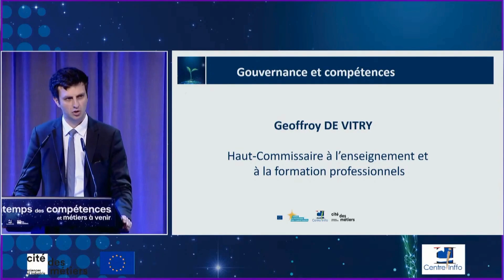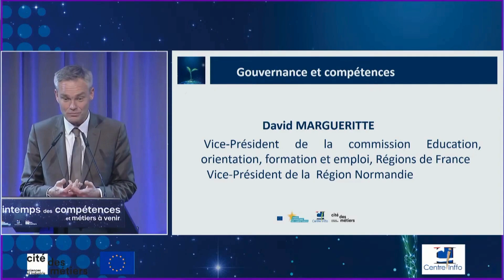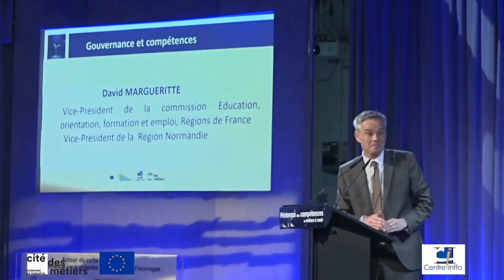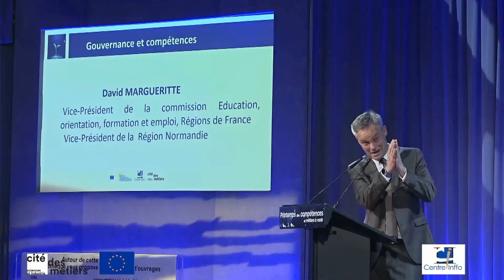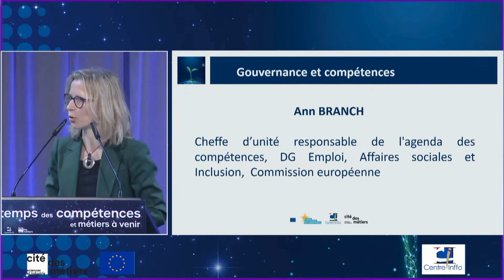Printemps des compétences et métiers à venir - Paris - 23 et 24 avril 2024 - Mardi 23 avril 2024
Gouvernance et compétences

Geoffroy De Vitry,
Haut-Commissaire à l’Enseignement et à la Formation professionnelle
David Margueritte,
Vice-président de la commission Education, orientation, formation et emploi, Régions de France
Ann Branch,
Cheffe d’unité responsable de l’agenda des compétences, DG emploi, affaires sociales et insertion,
Commission européenne